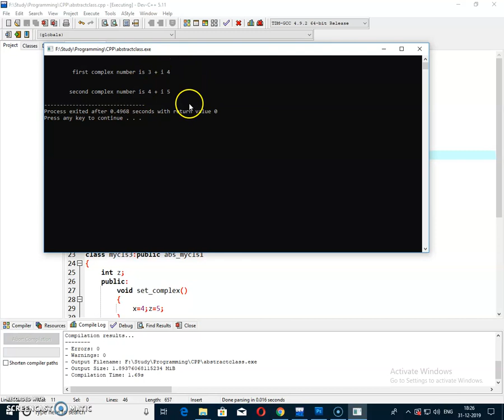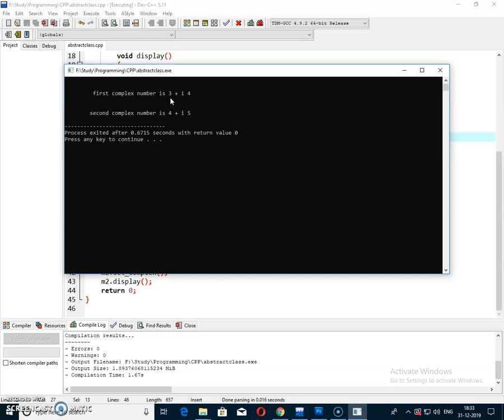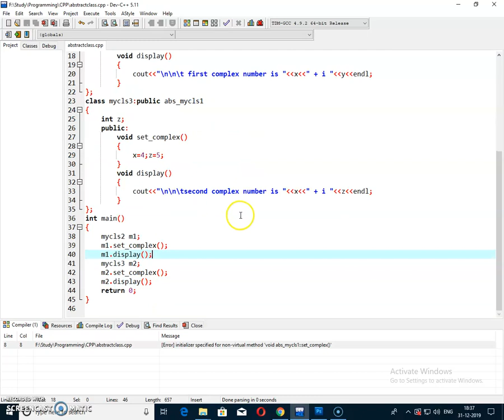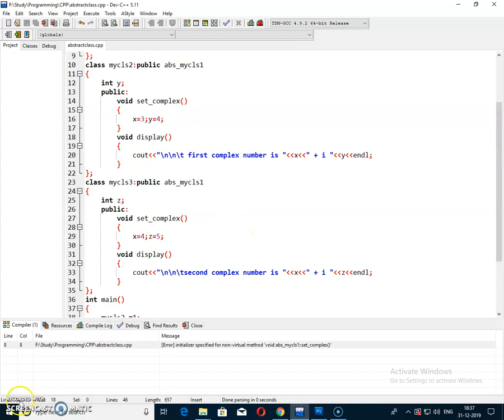Abstract Class & Virtual Function of C++ in Bengali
This video shows a simple complex number program but the main emphasis is to understand the Abstract class concept and Virtual Function concept of C++. This video is in the Bengali (bangla) language. You can also clear all the doubts regarding the above issues with also the concept of access specifiers for C++ programs.